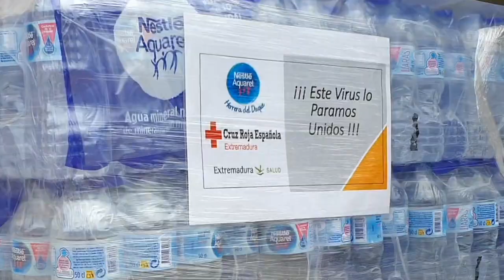Balance CR Extremadura atención a personas estado alarma por coronavirus